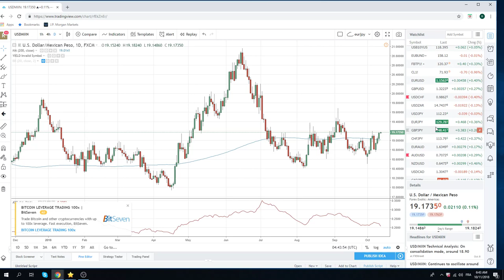11Oct18 FX & Crypto Opening Call - PrivateerFX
short usd chf and usd jpy

Web: PrivateerFX.com

THIS WAS
11Oct18 FX & Crypto Opening Call - PrivateerFX